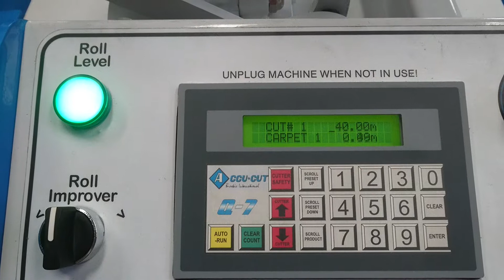Brand new Q7 issue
Counter resetting to zero every 44' 5" or 13.33 metres on Q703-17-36